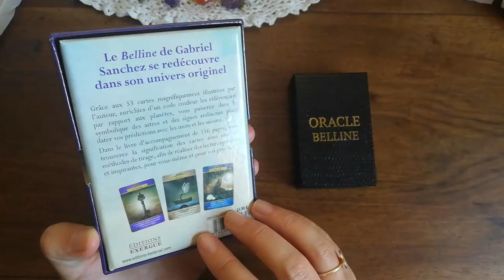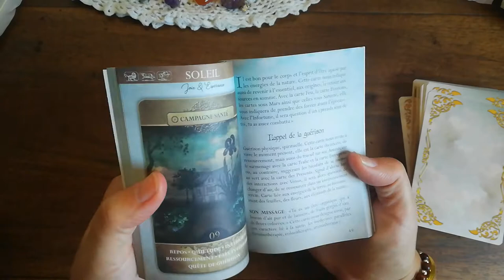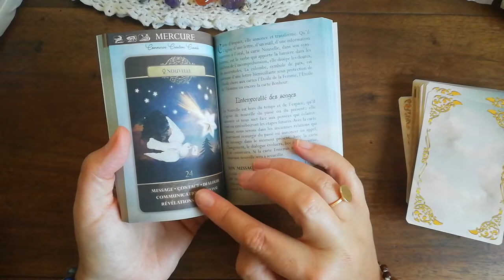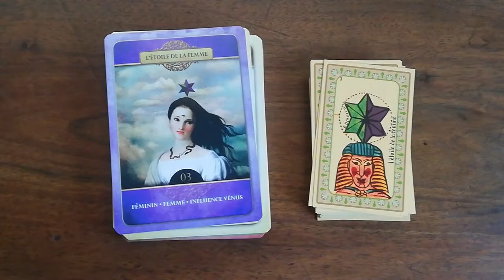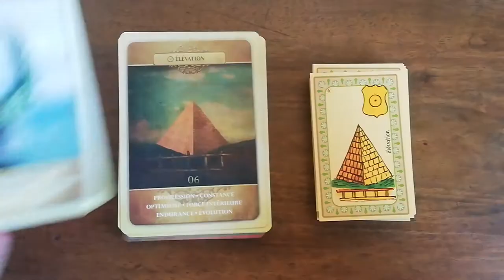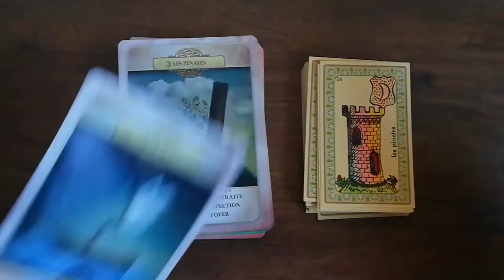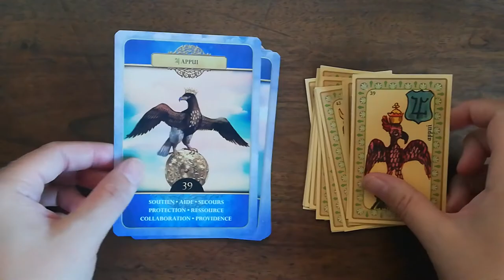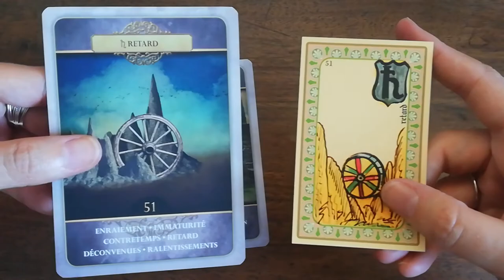Review : Le Belline de Gabriel Sanchez, comparaison avec la version classique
Pour vous le procurer

Pour connaître mes différentes prestations et recevoir ma newsletter, rendez-vous sur mon site internet

Merci pour ta visite sur la chaîne ainsi que pour les like ?￰ﾟﾙﾌ☺ Si tu veux être au courant des nouvelles vidéos penses à t'abonner à la chaîne et à cliquer sur la cloche pour recevoir les notifications. ☺
A bientôt Vanessa ❤